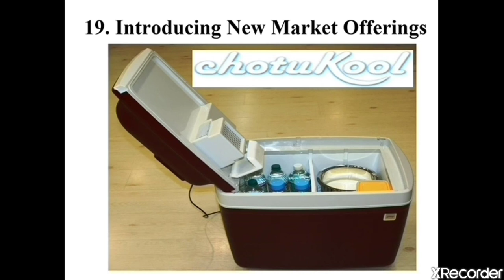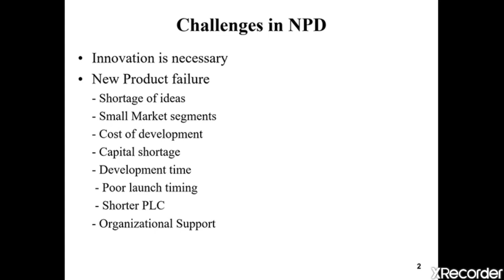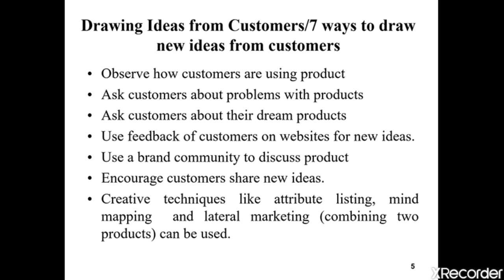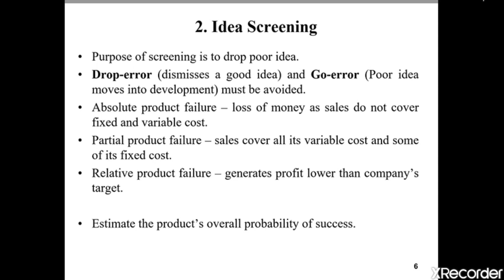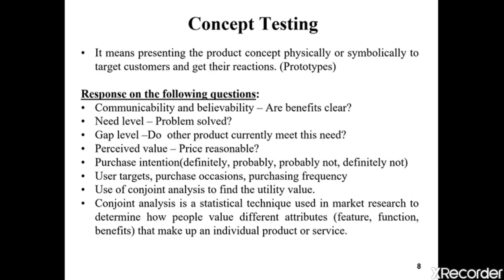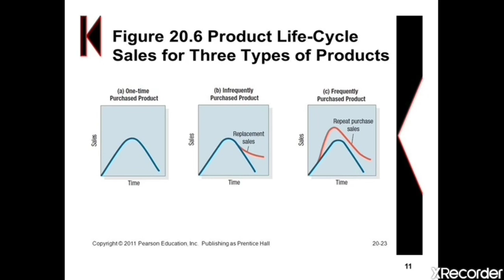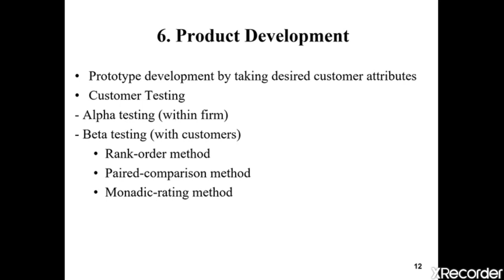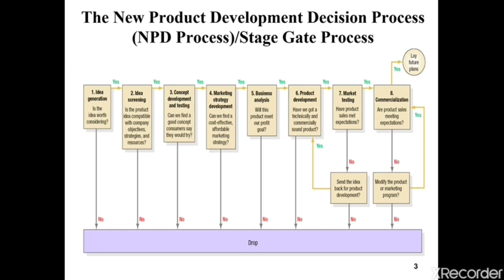Ch.19.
Introducing New Market Offerings